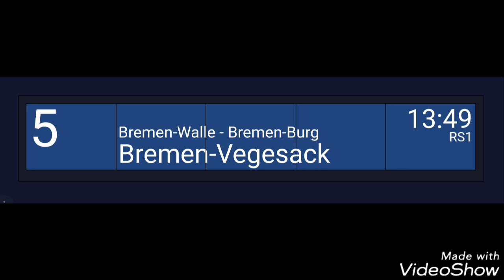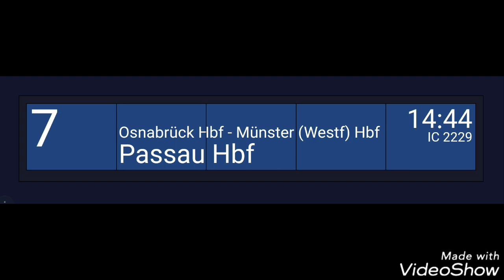Blechelse Bremen Hbf